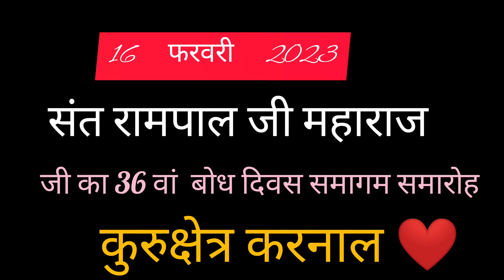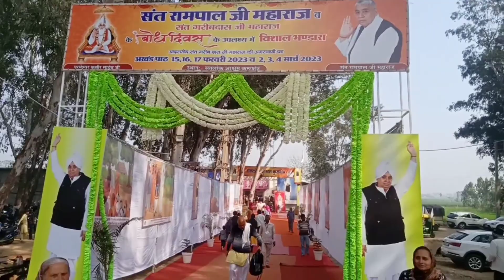संत रामपाल जी महाराज का बोध दिवस समागम समारोह।।(कुरुक्षेत्र) ।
सभी दर्शकों को मेरा प्यार भरा नमस्कार।। जैसे की इस युग में भोजन मिलना ही कितना मुश्किल है ।और इस युग में कुछ भी करना बहुत ही मुश्किल है पर ऐसे नेक काम जब भी होता है बस एक ही चेहरा नजर आता है ।। संत रामपाल जी महाराज।। संत रामपाल जी महाराज संत नहीं है ना की आम इंसान संत रामपाल जी महाराज इस धरती पर भगवान के रूप में आये हुये है   संत रामपाल जी महाराज जी के बोध दिवस पर घी के जलेबी । लड्डू। आदि सारी चीजें घी है बनाई जाती है ।और बोध दिवस भारत के 20जगहो पर भंडारे का आयोजन हर दिन होता है 😱।और लाखों लोग आते जाते रहते हैं ।। आइए जानते हैं स्पेशल कवरेज कुरुक्षेत्र की ।।

संत रामपाल जी महाराज भगवान है 😱।।

सत साहेब।।